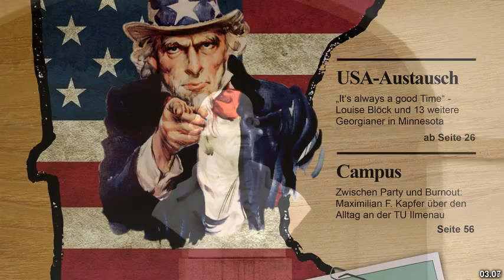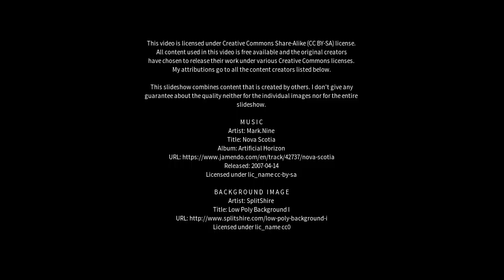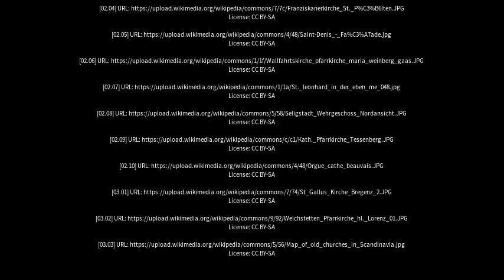Best places to visit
Best places to visit - Chorhat (India) Best places to visit - Slideshows from all over the world - City trips, nature pictures, etc.